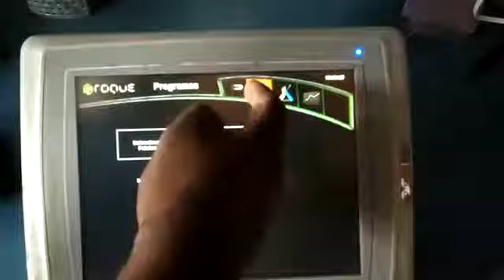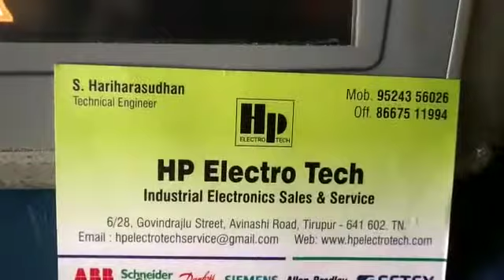EXTER T100 BEIJER HMI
HP ELECTRO TECH,
INDUSTRIAL ELECTRONICS  SALES & SERVICES,
TIRUPUR,